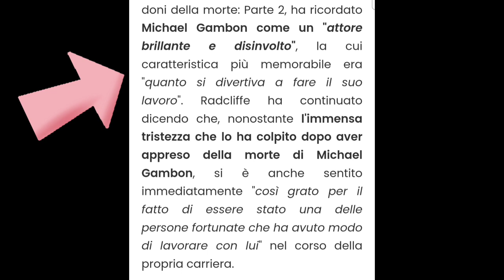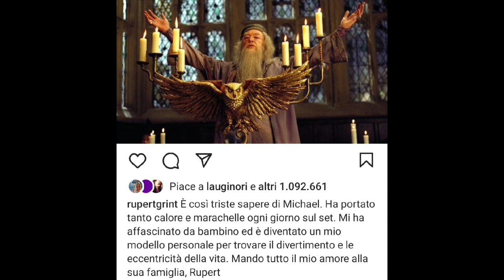Harry Potter: la reazione dei tre protagonisti alla morte di Michael Gambon (Silente)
Ecco come hanno reagito Daniel Radcliffe, Emma Watson e Rupert Grint alla morte di Michael Gambon, che in Harry Potter ha interpretato Albus Silente.